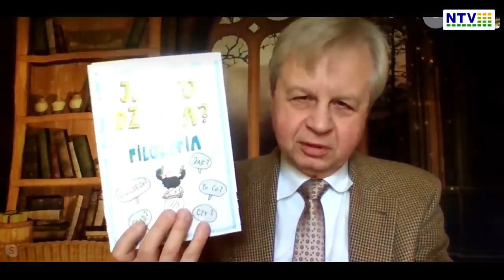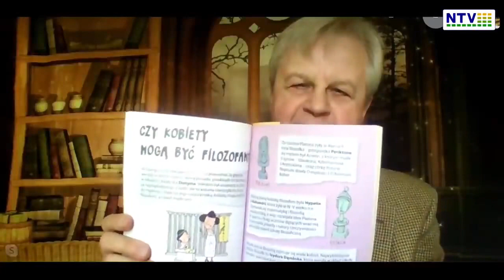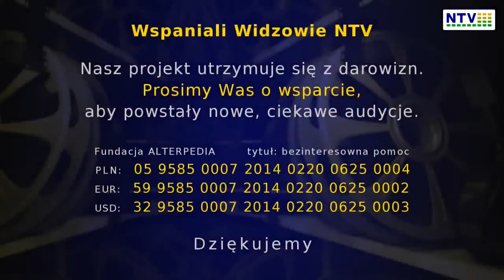Filozofia na YouTube: odc 1 Filozofia absolutu. O Józefie Hoene-Wrońskim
Odkrywamy wielkość polskiej filozofii   cz  1  o Józefie Hoene Wrońskim   mówi prof  W  Korab Karpowicz -- Film zrealizowany przez NTV

Józef Maria Hoene-Wroński (po francusku Josef Hoëné-Wroński) urodził się 23 sierpnia 1776 w Wolsztynie, zmarł 9 sierpnia 1853 w Neulilly-sur-Seine we Francji. Był wybitnym polskim matematykiem i filozofem. Mając na celu całkowitą reformę filozofii, a także matematyki, astronomii i technologii napisał ponad sto prac, z których wiele pozostaje do dziś formie rękopisu. Przedstawił bardzo ciekawą koncepcję ewolucji ludzkości. Wprowadził do języka polskiego termin mesjanizm. Jego współcześni byli nieprzygotowani zaakceptować nowość jego idei i jego sprzeciw wobec powszechnego wówczas we Francji materializmu i determinizmu.